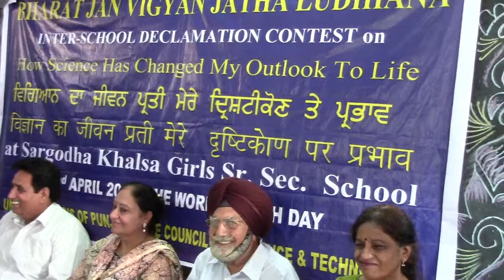Science Seminar 1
A science seminar was held by Bharat Jan Gyan Vigyan Jatha at Sargodha Khalsa girls School Ludhiana on the eve of Earth Day